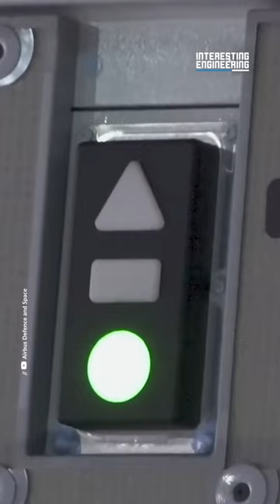A Remote Carrier Launch Test For the First Time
A400M successfully launched the remote carrier demonstrator and was tested for FCAS to serve as the launcher.